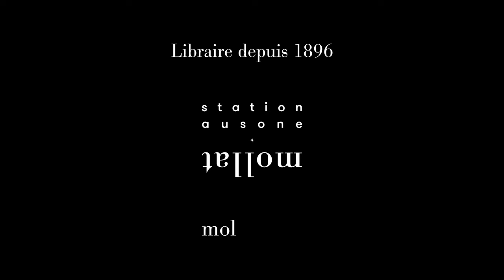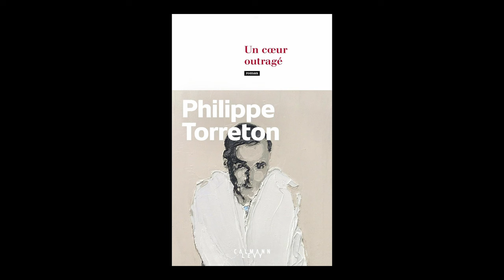Philippe Torreton - Un coeur outragé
Philippe Torreton vous présente son ouvrage "Un coeur outragé" aux éditions Calmann Lévy.